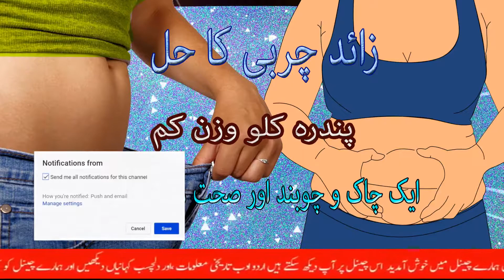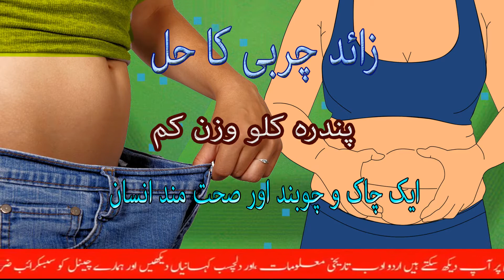Motapa kam karne ka tarika | 15 Kilo Wazan Kam Karne Ka Tarika | Weight Loss Tips In Urdu 2021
Hi
i am Babar usman

Playlists Catagery